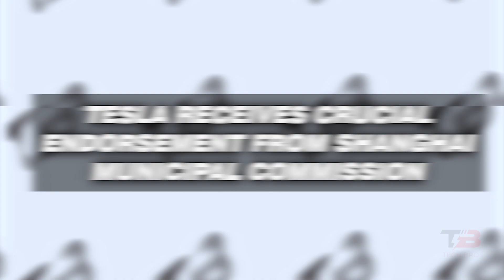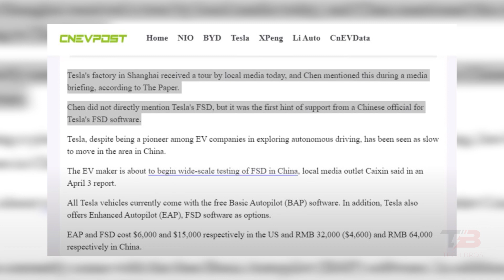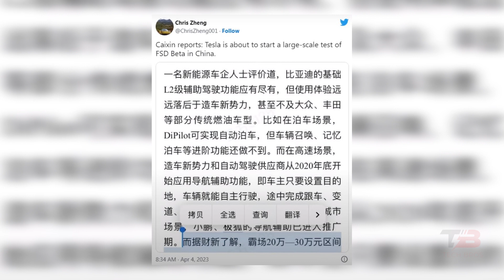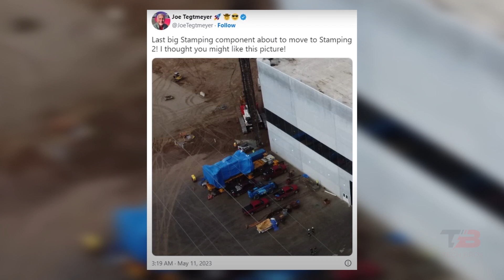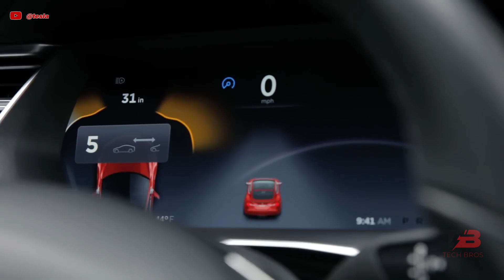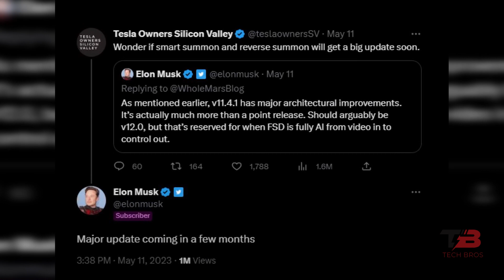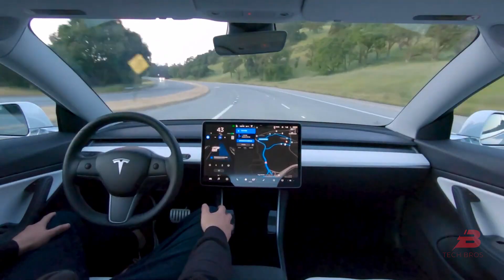Tesla News Update: Cybertruck Production, Summon Features, and Full Autonomy Progress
WELCOME BACK TO TECHBROS! WE ARE THRILLED TO BRING YOU THE FRESHEST UPDATES FROM THE EVER-EVOLVING WORLD OF TESLA. TODAY'S VIDEO WILL BE PACKED WITH THE LATEST NEWS ON TESLA, COVERING A RANGE OF EXCITING TOPICS. WE'LL DIVE INTO A SIGNIFICANT ENDORSEMENT FOR TESLA'S FULL SELF-DRIVING (FSD) TECHNOLOGY IN CHINA, THE ONGOING PROGRESS OF TESLA CYBERTRUCK PRODUCTION, THE ARRIVAL OF A CRUCIAL COMPONENT FOR THEIR STAMPING MACHINE, A MAJOR ANNOUNCEMENT MADE BY TESLA CEO ELON MUSK REGARDING SUMMON FEATURES, AND A LAWSUIT FILED BY TESLA OWNERS REGARDING A SOFTWARE UPDATE THAT HAD AN IMPACT ON BATTERY RANGE AND CAUSED DAMAGE. JOIN US AS WE DELVE INTO THE SPECIFICS OF EACH DEVELOPMENT AND EXPLORE ALL THE FASCINATING DETAILS. SO, IF YOU DON'T WANT TO MISS ANY OF THESE INCREDIBLE UPDATES, KEEP WATCHING THE VIDEO!